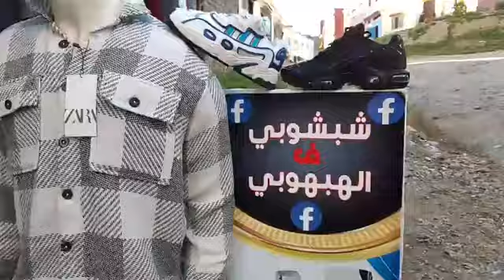هشام أحد أشهر باعة الملابس بالمدينة يكشف أجواء البيع و الشراء ديال الملابس أيام قليلة من عيد الفطر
مباشرة من نواحي وزان: هشام أحد أشهر باعة الملابس بالمدينة يكشف أجواء البيع و الشراء ديال الملابس أيام قليلة من عيد الفطر